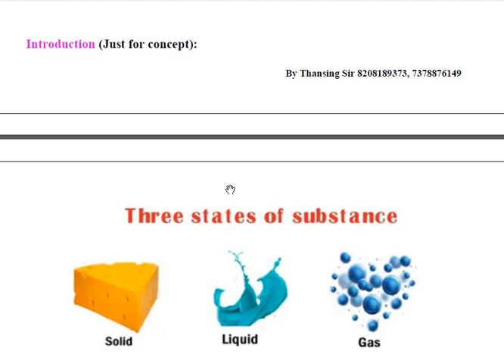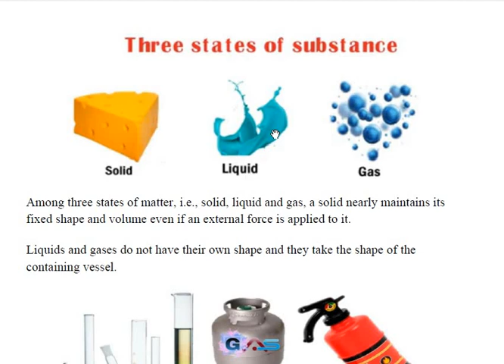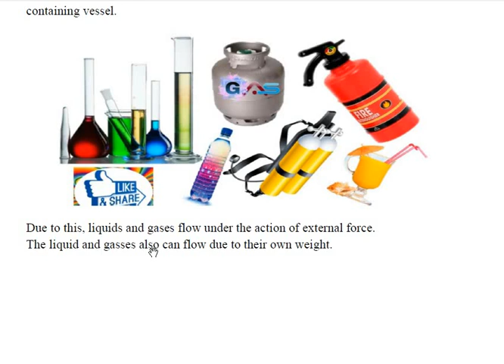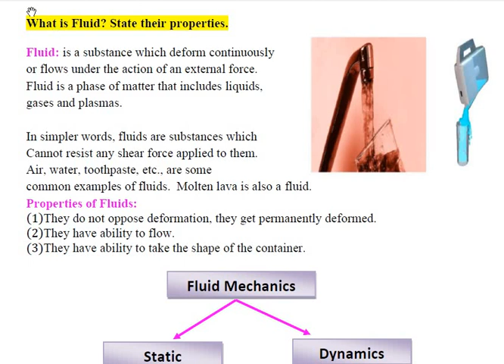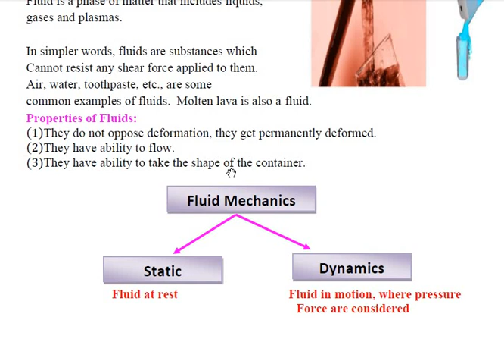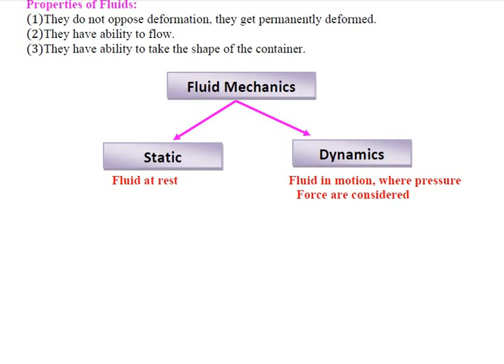Chap 2 Mechanical properties of fluid Lecture 1